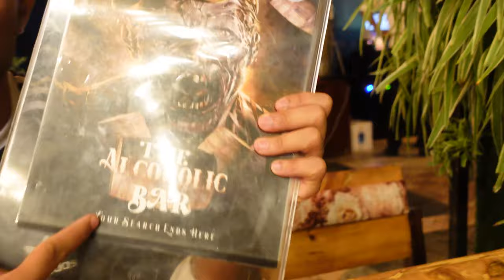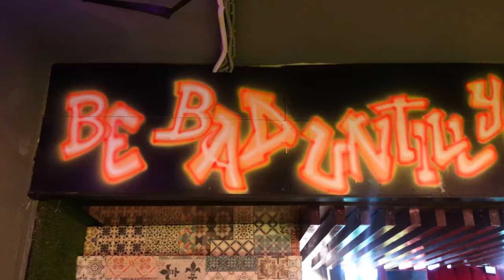*MAD GLAD 3.0 + GRUBHOUSE* | Best RoofTop restaurant in Jammu??? | vlog | 3shaukeen | #54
NOTE: THEY DO SERVE ALCOHOL/HOOKAH.
Address - Grubhouse by MadGlad Klub 3.0 , Greater Kailash chowk, Jammu.

Hi!
In this video we visited the newest place in town - "GrubHouse by Mad Glad Klub 3.0 " Watch our full video to experience it through our eyes❤️💯!

What we ordered:
1) Chicken Thai Spring Rolls - 4/5 - Rs 299/-
2) Grill Cottage Cheese Sizzler - 4/5 - Rs 489/-
3) Anna Chicken 65 - 3/5 - Rs 349/-
4) Fresh Lime Soda - 5/5 - Rs 129/-

Hope you guys had fun.

CREDITS

Equipment:
Camera & Mic : Sony ZV 1

mad glad club,
mad glad klub,
mad glad klub 3.0,
madgladklub 3.0,
madgladclub 3.0,
mad glad klub 2.0,
madgladklub 2.0,
mad glad club 2.0,
madgladclub 2.0,
jammu,
vlog,
3shaukeen,
3 shaukeen,
teen shaukeen,
teen shoqeen,
3 shoqeen,
vloggers,
bloggers,
street food of jammu,
jammu food,
best street food,
restaurants of jammu,
fancy places of jammu,
fancy restaurants,
rooftop restaurants,